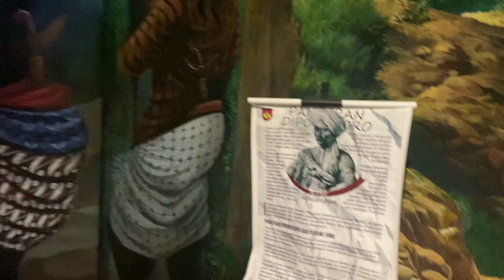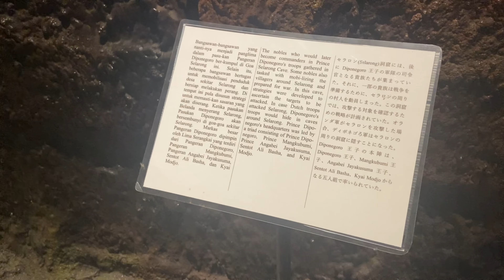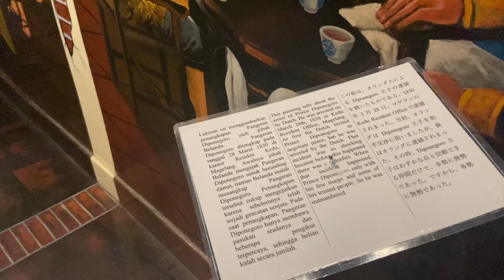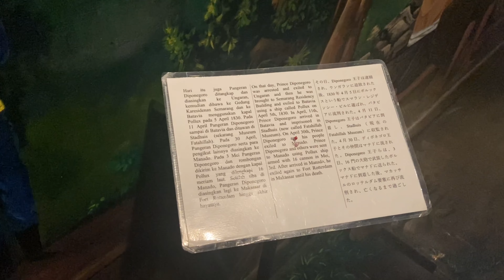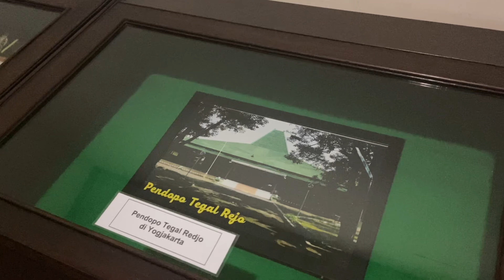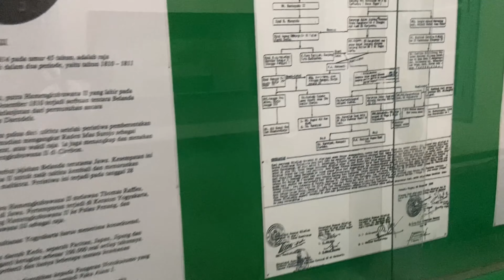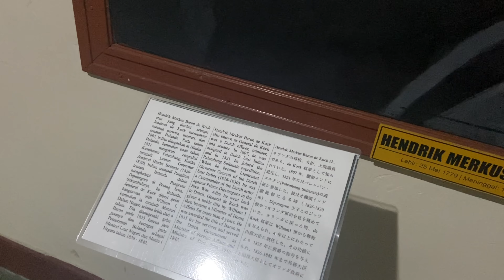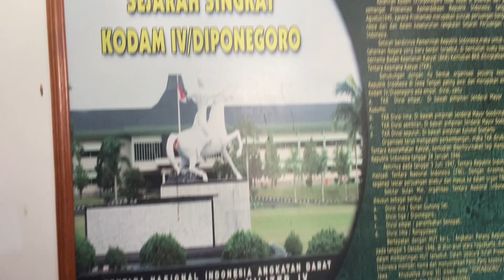Sejarah Pangeran Diponegoro di Museum Mandala Bhakti | TRAVLOGUE